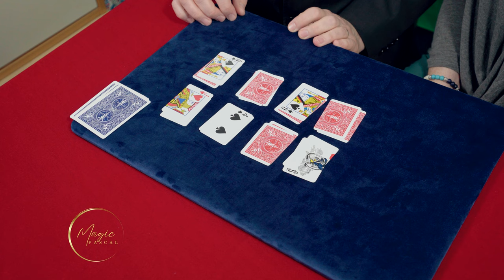Half & Half by Kimoon Do 👉 Le tour de Mentalisme qui va vous bluffer ! 👉 100% MAGIE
👉 Magic Pascal vidéo de tour de magie sur YouTube ! @MajesticArt
Cette semaine, je vous offre en vidéo un tour de magie !